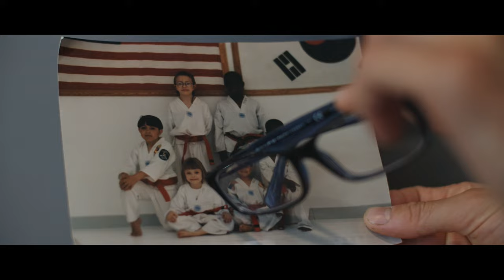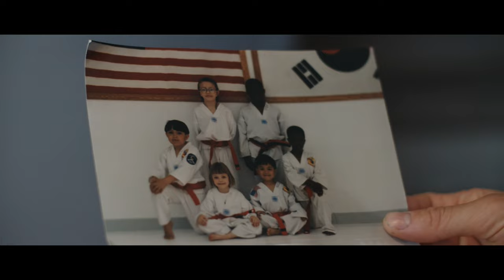Thug Rose Namajunas X GENZAI Documentary Series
This project coincided with a significant moment in Rose's faith and journey as she competed in her first flyweight bout at UFC Paris, trained in Colorado, and underwent a baptism in Kentucky.